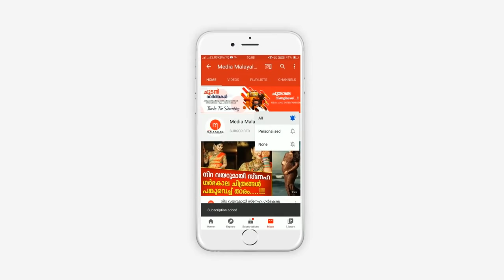ഉത്രാട നാളിൽ മിരാൻഡയെ താലി കെട്ടി കണ്ണപ്പൻ, സാക്ഷിയായി മകനും കാരണവരെ പോലെ ആ നായയും